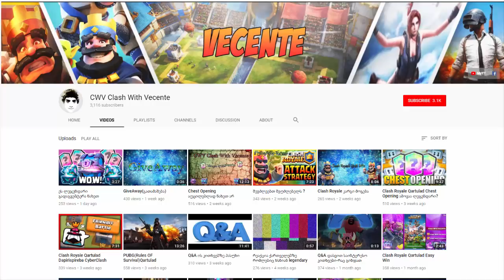LEGENDARY-ი ქარდი GIANT CHEST-ში LEGENDARY KING CHEST-ის გახსნაა!!!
დაალაიქოთ ვიდეო
დააკლიკოთ რეკლამებს